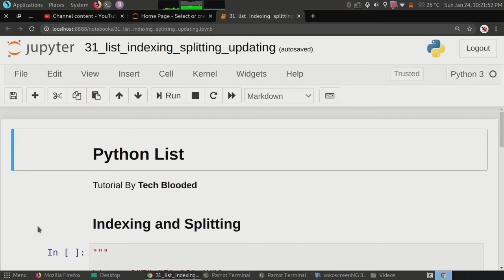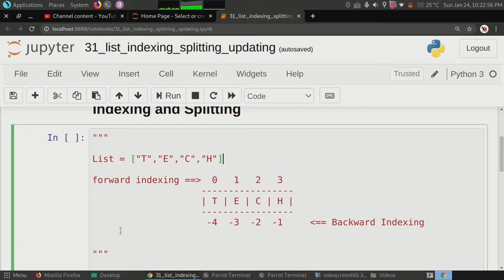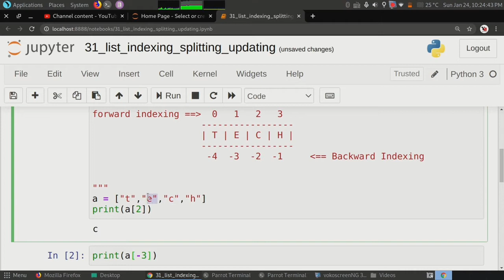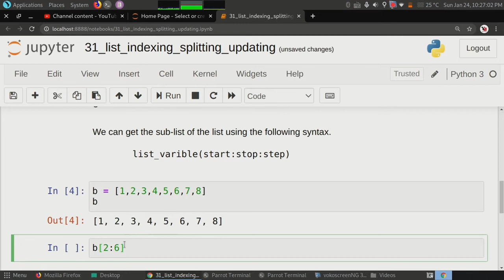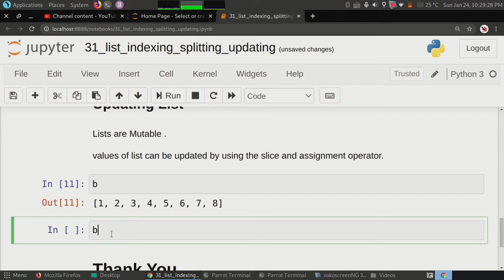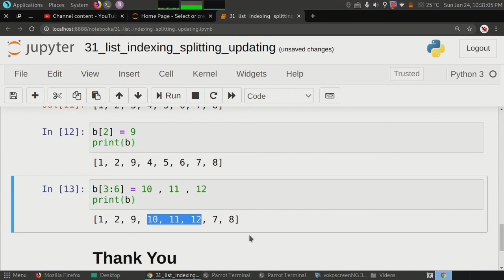#32 Indexing And Splitting List In Python With Examples | Updating List In Python | Tech Blooded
You Will Learn Indexing And Splitting List In Python. Also You Will Learn Updating List In Python.